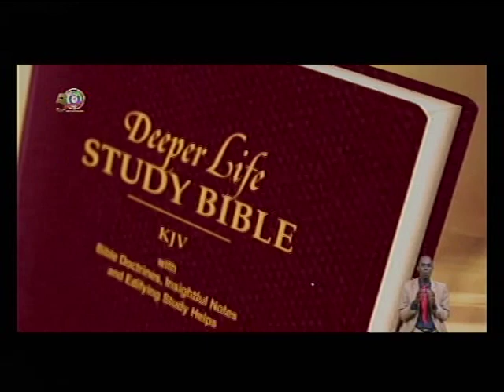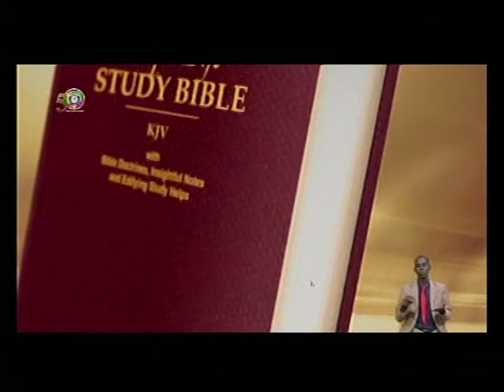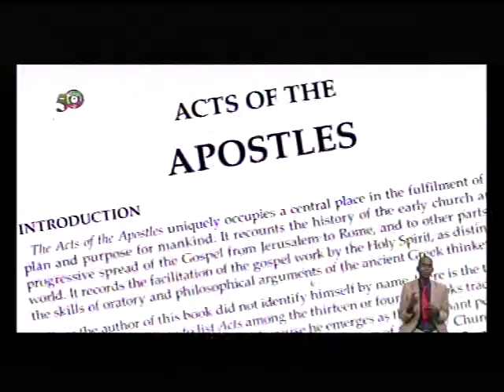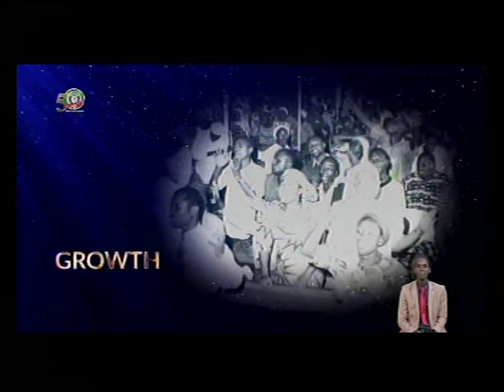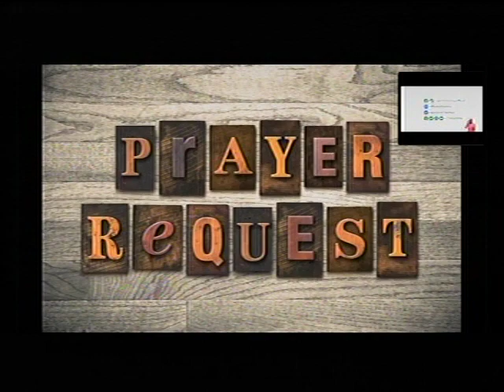DEEPER LIFE CHARLOTTESVILLE LIVE STREAM